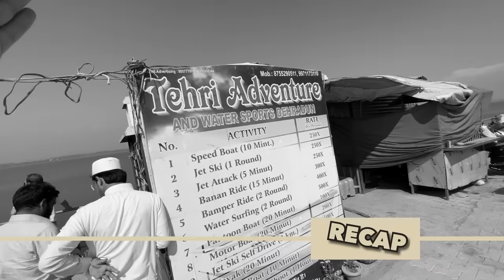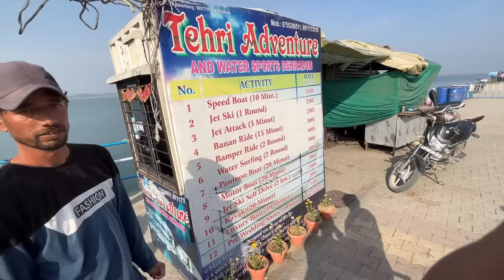Om Dam Mein Doob Gaya 😱